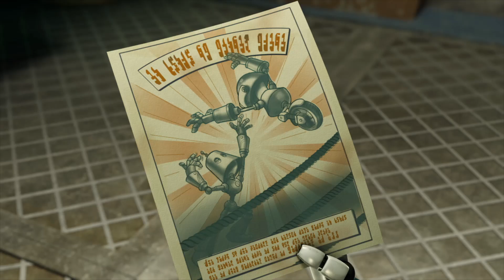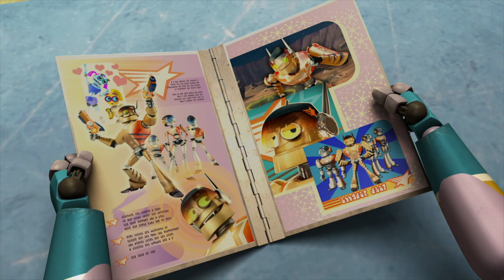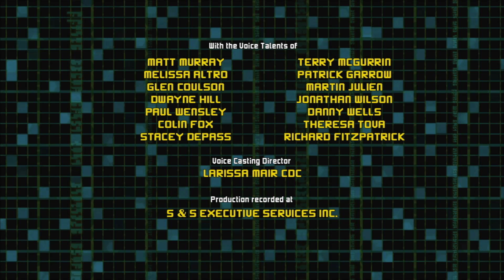Bolts & Blip | El Bolto Del Fuego | Episode 10 | Little Amigo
Belittled and teased by the others, especially Steve, Bolts feels like "a scrawny bot the rest of the team puts up with". When a Civi-bot takes him to a fight and file sharing club, he falls in love with the sport, beating all his competitors. When he is pitched against Steve, and wins, it becomes an all out war between the two, both in and out of the ring. When Blip finds out after taking Saedee on a "practice date" to the fights, he intervenes, joining the fight. When Steve makes another nasty remark to Bolts, something inside him snaps, causing Bolts to unleash his darker side.

Bolts and Blip are two oddball best friend Civi-bots living on the Moon in a culture dominated by cool and athletic Battle-bots who play in the coveted Lunar League of Robotic Sports. When Bolts and Blip suddenly get drafted on to the last placed Thunderbolts team, the duo, along with their new found friends, has to match wits with the likes of The Iron Maidens, The Tread Heads, and the unstoppable Galaxy All-Stars, all while trying to fit in and make names for themselves in their new world.